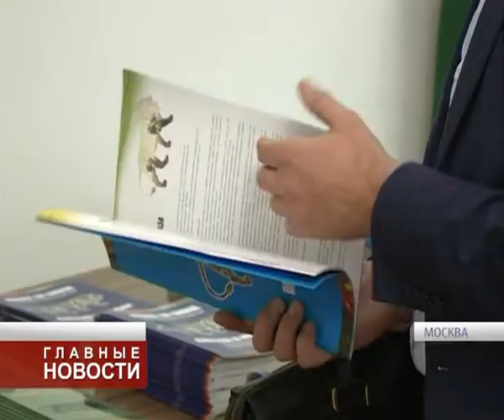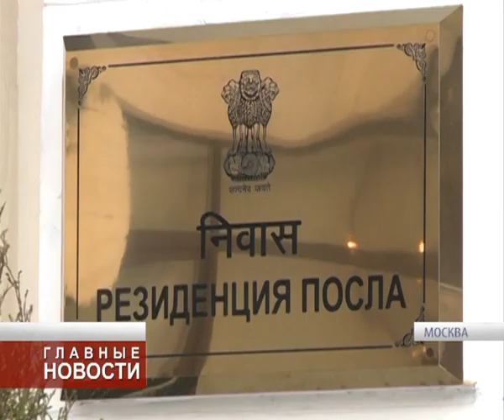Светлая карма орловского бизнеса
В посольстве Республики Индия в Москве состоялась встреча представителей орловского бизнеса с индийскими партнерами. В мероприятии принимал участие Андрей Клычков.